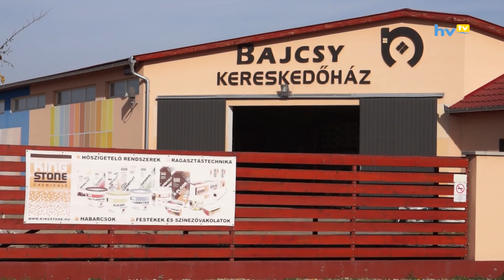Fiatal vállalkozó - Darányi Antal - Bajcsy Kereskedőház